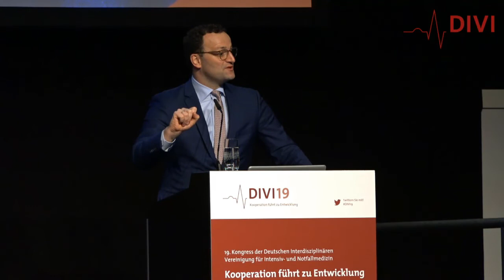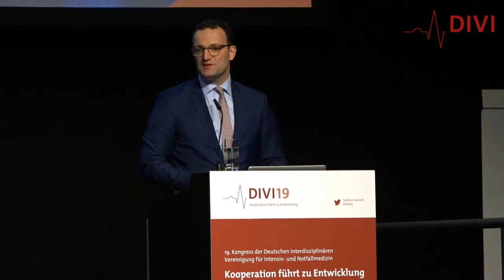Eröffnungsveranstaltung DIVI 2019 Grußwort des Bundesministers für Gesundheit Jens Spahn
DIVI Kongress 2019 in Hamburg: Der Bundesgesundheitsminister Jens Spahn hält eine Rede vor über 1.000 Teilnehmern der 19. Jahrestagung der DIVI